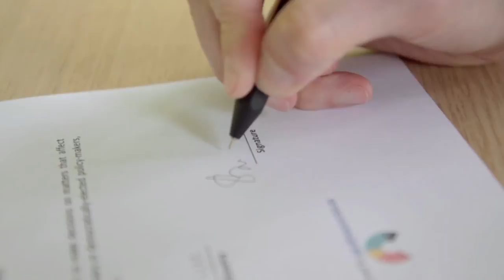#20 - Saskia Bricmont supports We Promise